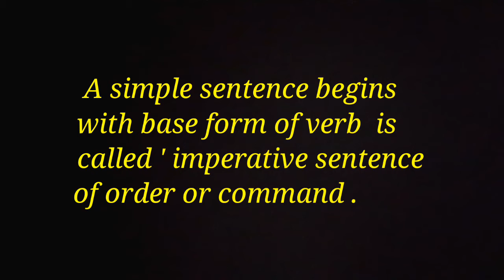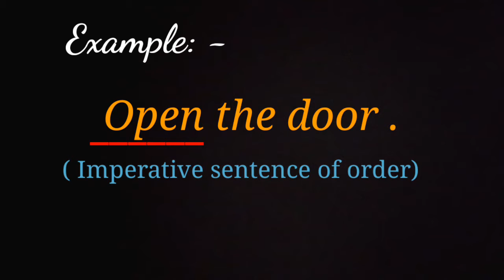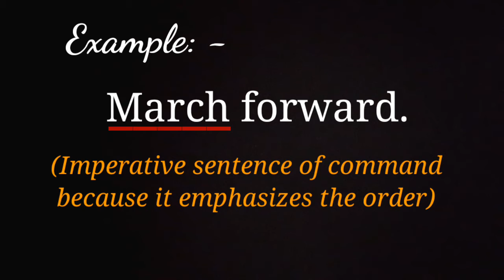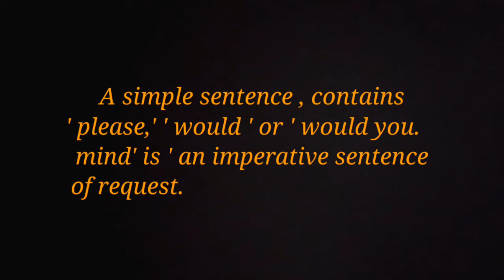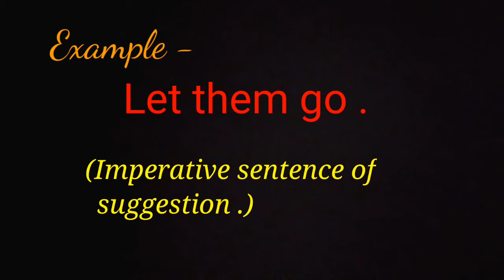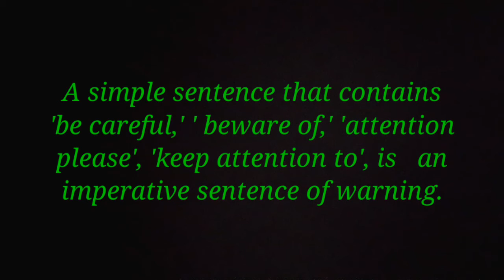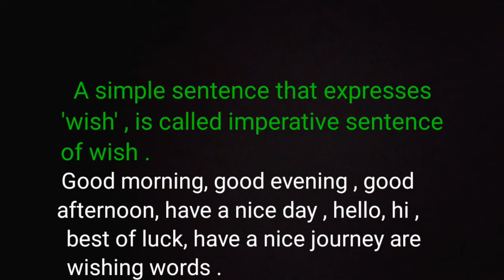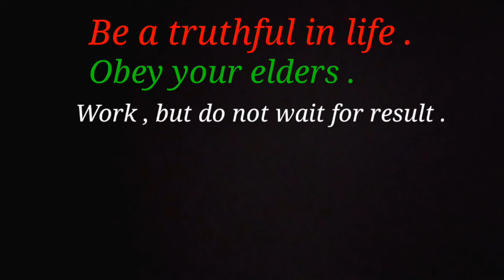|| Imperative sentences || Imperative sentences and their using idea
|| Imperative sentences ||
Imperative sentences and their using idea
Kinds of imperative sentences
Using way of imperative sentences